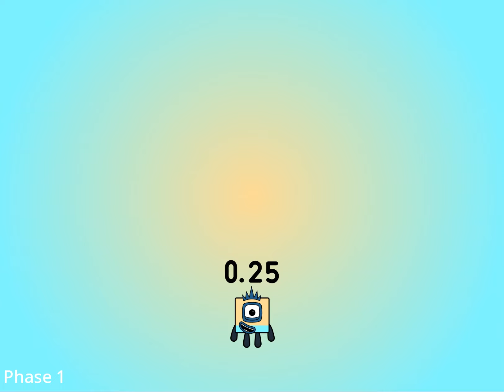small leak (6) (Not made by Kids)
oh yea, i use old background because for the original scratch project :/
i'll do use my new background kit soon